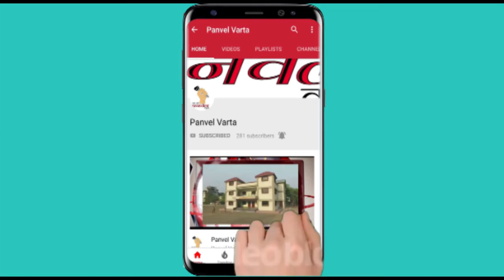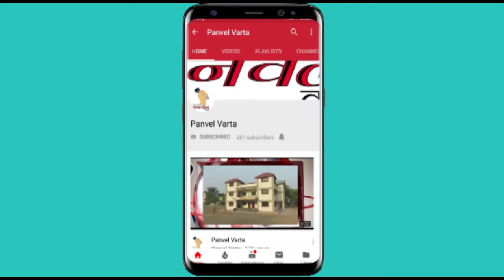Panvel Varta पनवेल मध्ये वर्षानुवर्षे पारंपरिक पद्धतीने फोडल्या जातात देवांच्या हंड्या